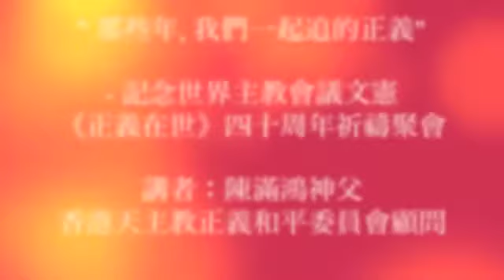《正義在世》四十周年祈禱聚會 講者：陳滿鴻神父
" 那些年, 我們一起追的正義" - 記念世界主教會議文憲《正義在世》四十周年祈禱聚會
講者：陳滿鴻神父  香港天主教正義和平委員會教會顧問
日期：十二月十八日,(星期日)
 跑馬地樂活道, 聖瑪加利大堂禮堂